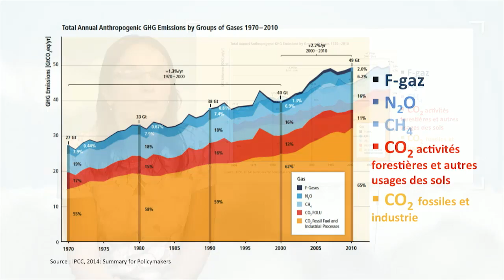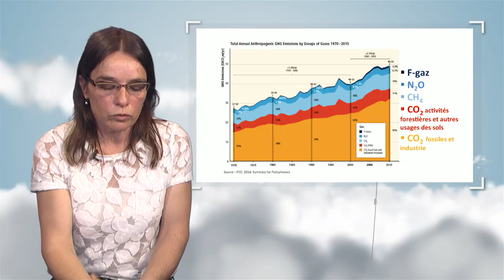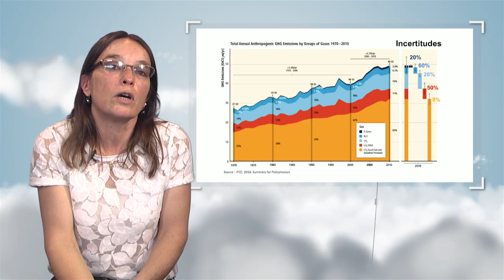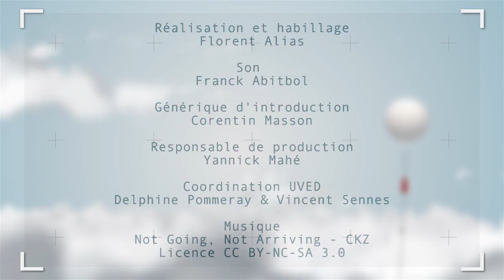Quantifying climate problems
Nadia Maïzi talks about some key notions we have to know to really understand the climate negotiation: the choice of indicators, the diversity of greenhouse gases, the evolution of their emissions in the atmosphere and the contribution of the different countries groups to these emissions.